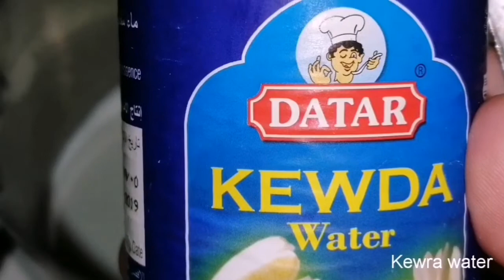How to make Falooda Dessert | Ramadan Recipes,Royal Falooda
Falooda Dessert - Ramadan Recipe
Falooda Dessert is a popular refreshing family favourite!
It looks so pretty and tastes so delicious, you will want more than one serving.  This recipe make approximately 8 servings. Enjoy!
Falooda Recipe Summer Desserts Recipes ,Fatima Homestyle Cooking
how to make falooda,ramadan recipes
how to make falooda dessert,ramadan recipe,
cook with anisa,cookwithanisa,
cooking channel,indian cooking recipes,
indian recipes,indian cooking,indian food,jamie oliver,
iisuperwomanii,gordon ramsay,falooda dessert,
falooda,falooda recipe,ramadan cooking,
indian sweet dish recipes,indian desserts
eid recipes,iftar ideas,falooda milk shake,iftar recipes
muslim recipes,halal,islam,hijabi
Falooda Recipe with Homemade sev tasty/Ramadan / falooda recipe